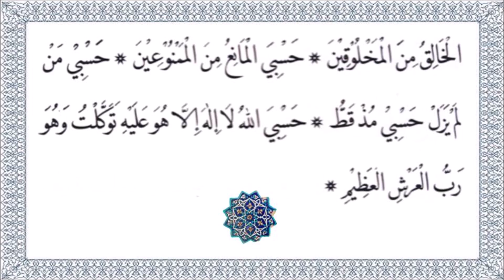Dua in Grief and Sorrow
Dua for protection during great grief and sorrow. The Dua Mubarak is attributed by Amir al-Mumineen Maulana Ali ibn Abi Talib SA narrated in Sahifa Alawiya al-Mubarakah.